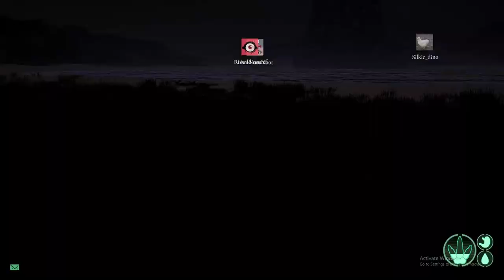I Played as a Dinosaur for 6 HOURS!|The Isle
hi guys its phoe and in today's video I played the isle and yep it took 6 hours to make